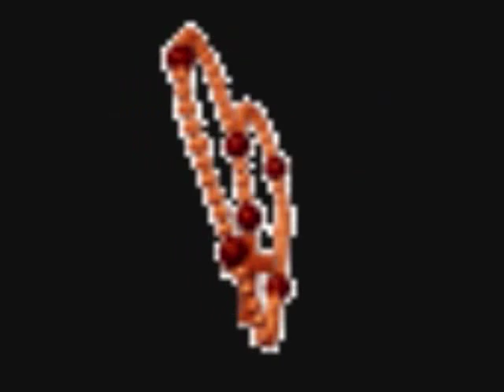Joni James MY ROSARY